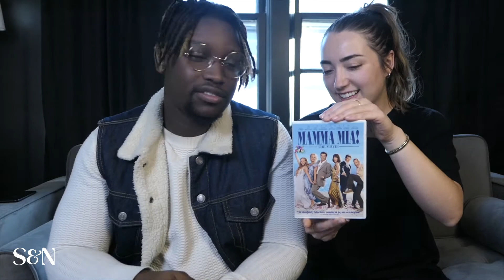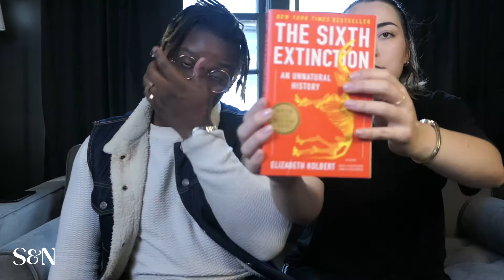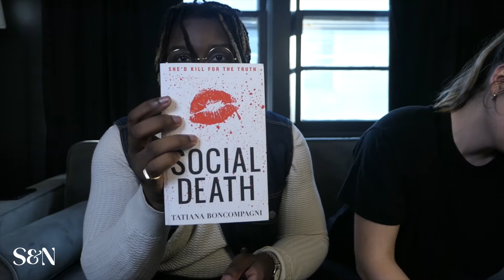Thrifting Adventure & Haul | Sarah & Nate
We looked up thrift shops, and went to as many as we could in one day before we were sick of walking the aisle! Our favorite thrift store has been closed for the last 8 months, so we finally decided to find a new one and make a day of it!

We scored some great fall finds!

Sarah & Nate